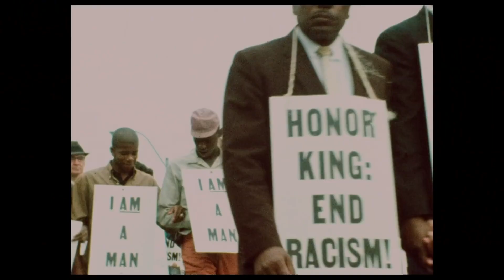'Da 5 Bloods' Stars Delroy Lindo, Jonathan Majors on Their Characters, Working With Spike Lee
Delroy Lindo, Jonathan Majors speak with Variety about their roles in Spike Lee's latest film "Da 5 Bloods," as well as what it was like working with the Oscar-winning director. Lindo stars as a black Vietnam veteran (Paul) alongside Majors who plays his estranged son. The film follows the duo as they embark on a journey with three other black veterans back to Vietnam to recover the body of their fallen leader and the gold they discovered and buried decades ago. Though, as time shows, racial inequality, PTSD, money woes and family troubles have ravaged and changed this group of men since their time in the war.